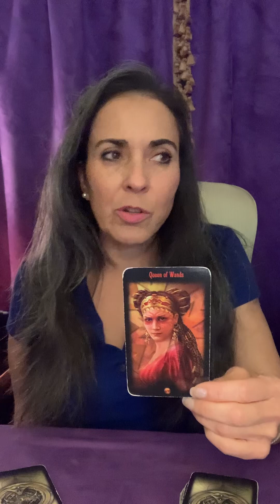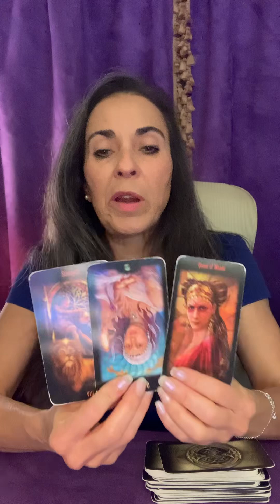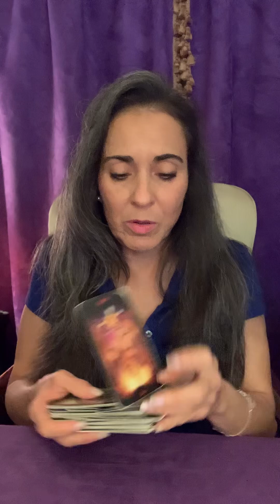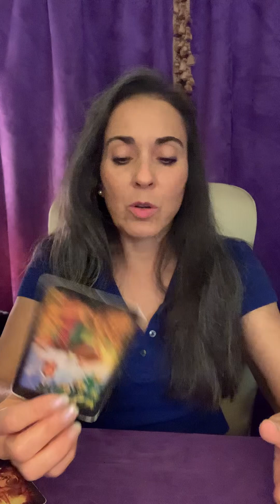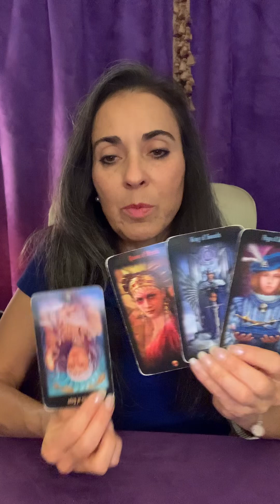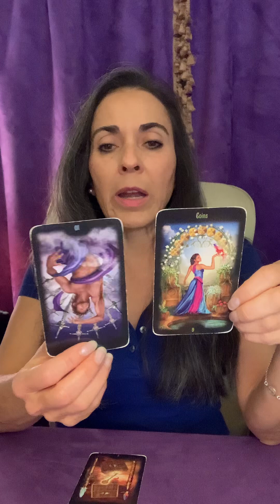Looking Forward to the Furture